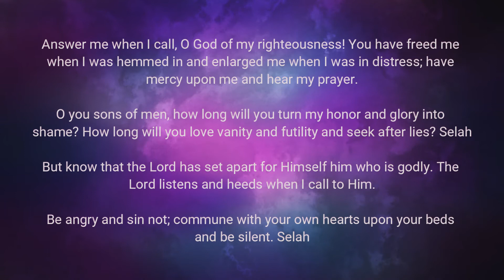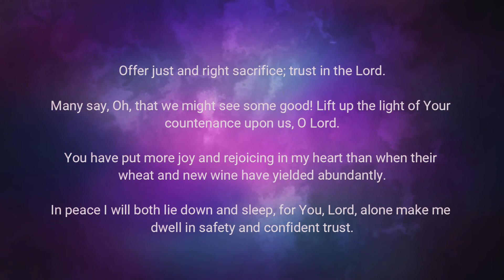Psalm 4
Psalm 4 - Read by Beth Valenti

Answer me when I call, O God of my righteousness! You have freed me when I was hemmed in and enlarged me when I was in distress; have mercy upon me and hear my prayer.

O you sons of men, how long will you turn my honor and glory into shame? How long will you love vanity and futility and seek after lies? Selah

But know that the Lord has set apart for Himself him who is godly. The Lord listens and heeds when I call to Him.

Be angry and sin not; commune with your own hearts upon your beds and be silent. Selah

Offer just and right sacrifice; trust in the Lord.

Many say, Oh, that we might see some good! Lift up the light of Your countenance upon us, O Lord.

You have put more joy and rejoicing in my heart than when their wheat and new wine have yielded abundantly.

In peace I will both lie down and sleep, for You, Lord, alone make me dwell in safety and confident trust.